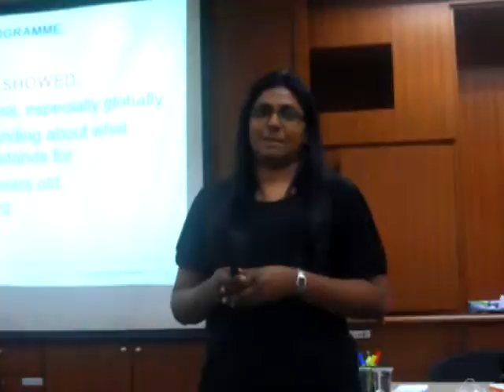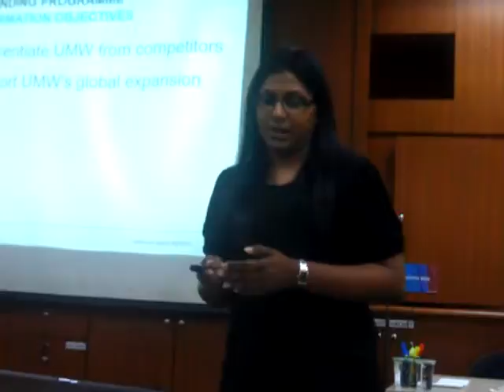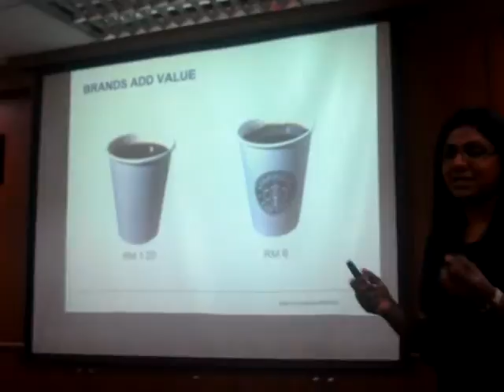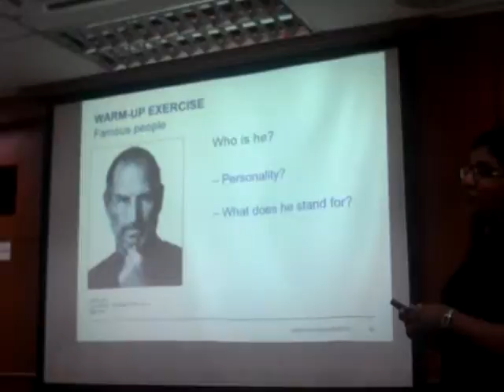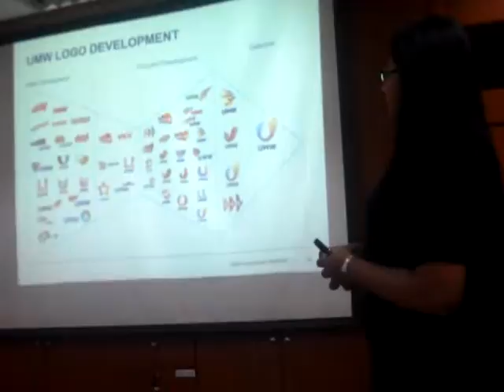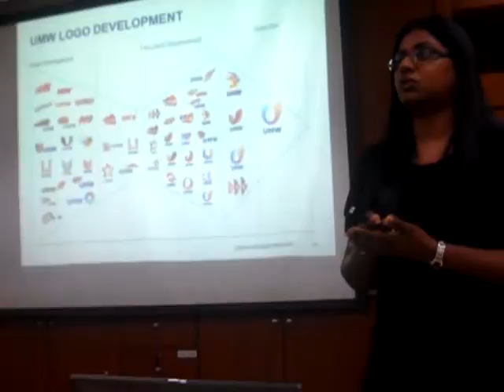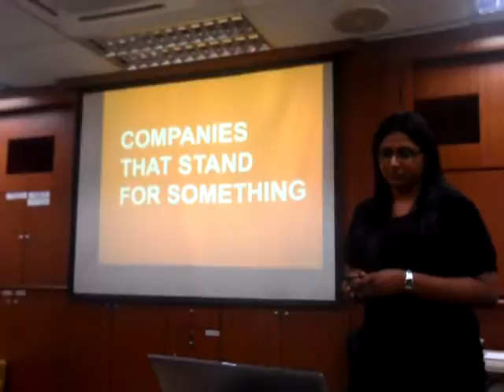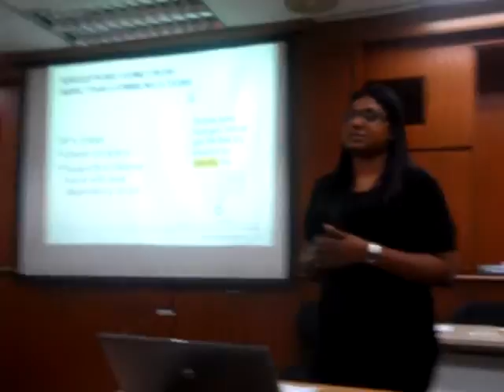Presentation Skills Prtactice Black Widow 3